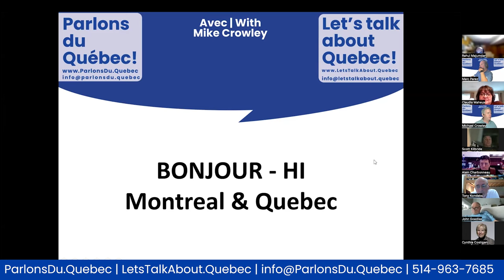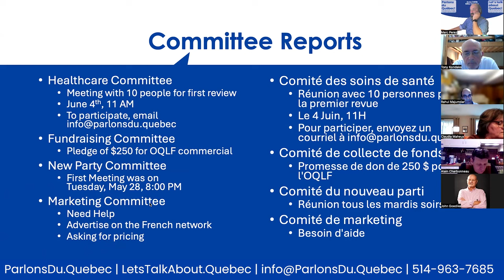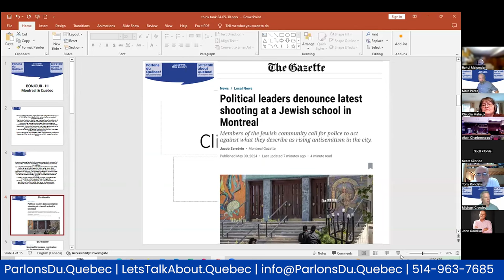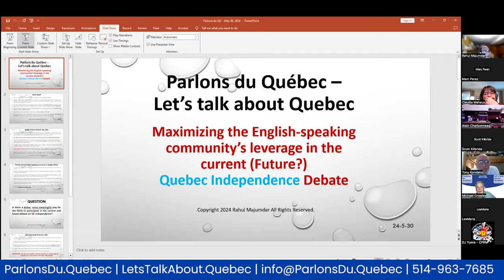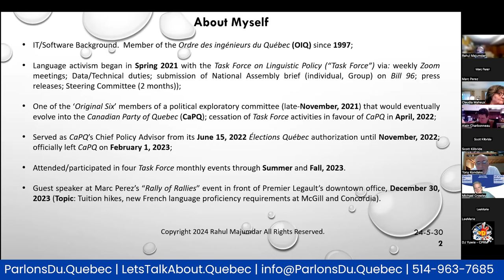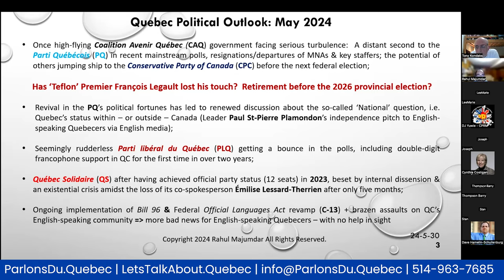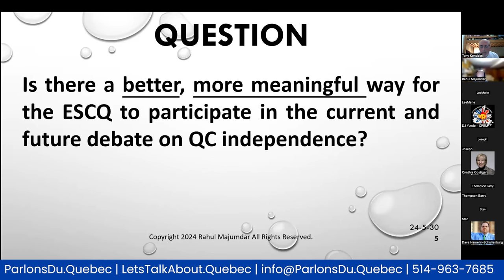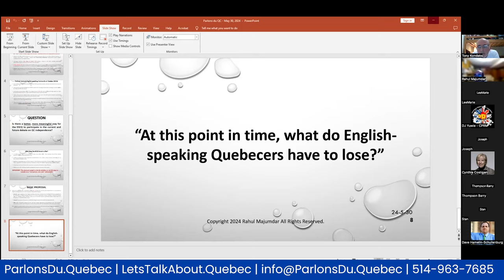English is a CRIME in Quebec now